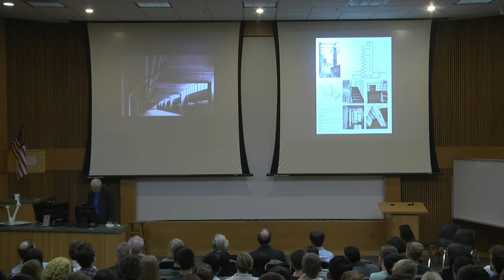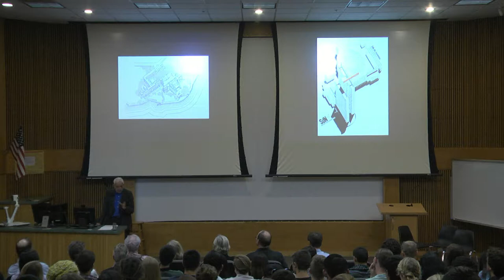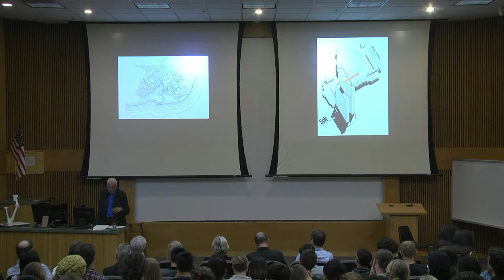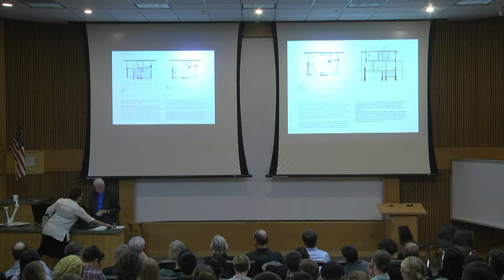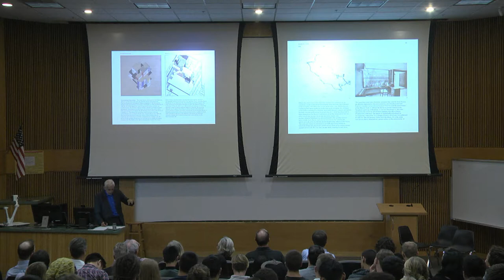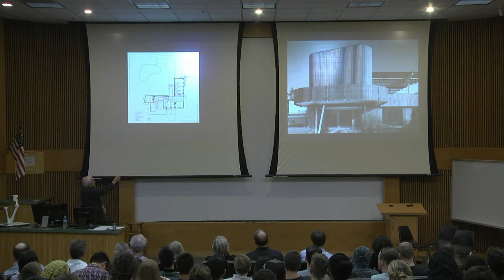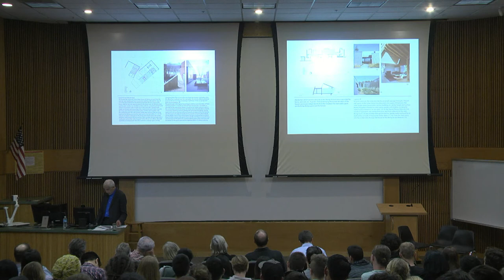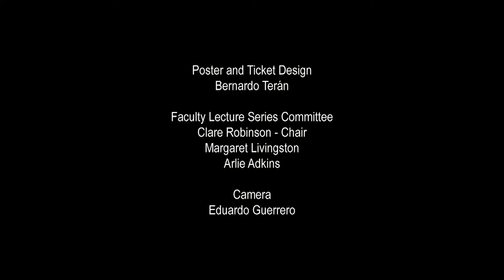Kenneth Frampton. CAPLA Lecture Series Oct 13 2014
CAPLA Lecture Series 01
Oct 13 2014
Kenneth Frampton
rec by E Guerrero